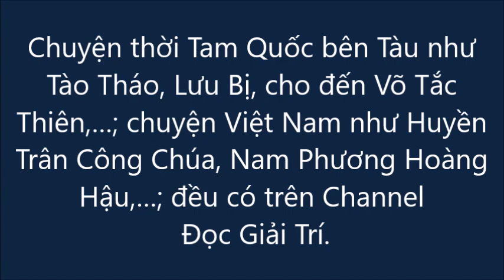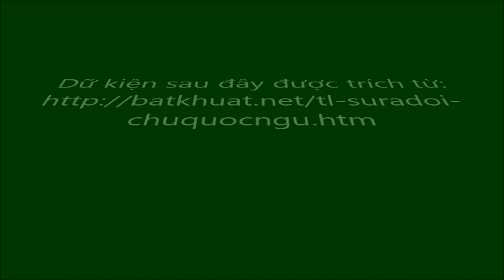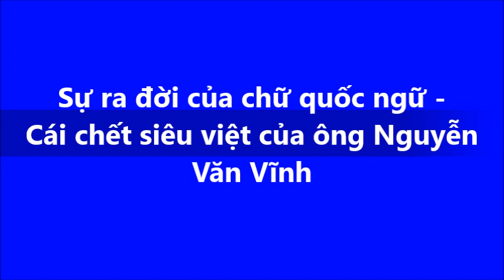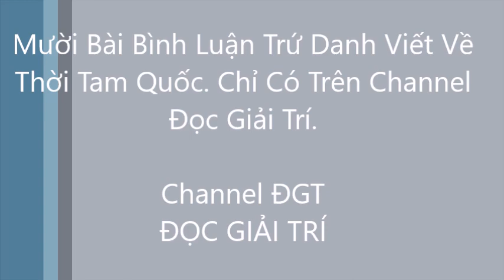Sự Ra Đời Của Chữ Quốc Ngữ - Cái Chết Siêu Việt Của Ông Nguyễn Văn Vĩnh.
Người Việt dù ở nơi đâu cũng không thể không biết nguồn gốc của chữ Quốc Ngữ, tức chữ Việt và tiếng Việt. Bạn bỏ vài mươi phút để tìm hiểu ngọn ngành về sự ra đời của ngôn ngữ Mẹ đẻ thì quả là không phí chút nào cho hành trang kiến thức đời bạn. Hãy lên đường tìm kiếm kiến thức bằng cách bấm video này.